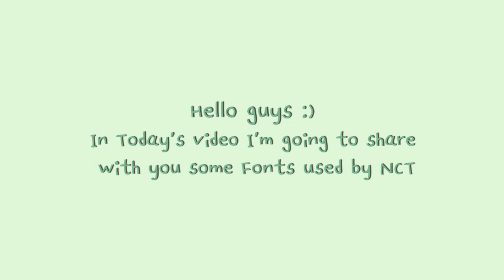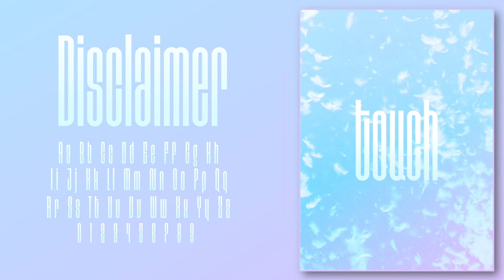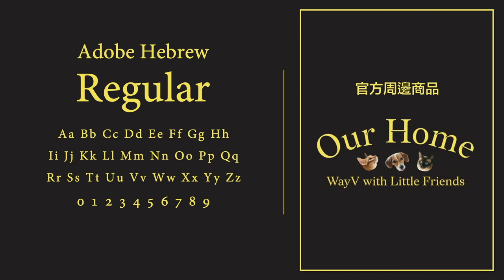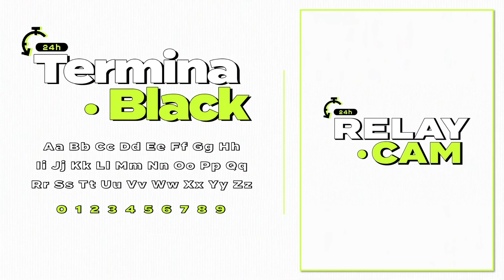NCT FONTS (NCT U - NCT DREAM - NCT 127 - WAYV) // FONT PACK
enjoy them for personal use only, not for commercial. ⚠︎

♥︎ PLEASE DON'T FORGET TO SUPPORT ME IF YOU LIKE THE VIDEO ♥︎